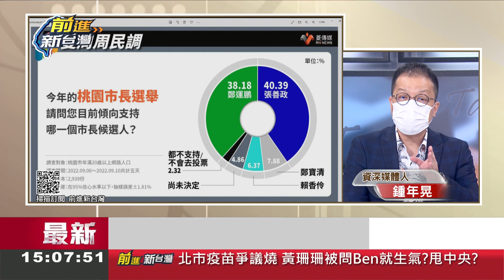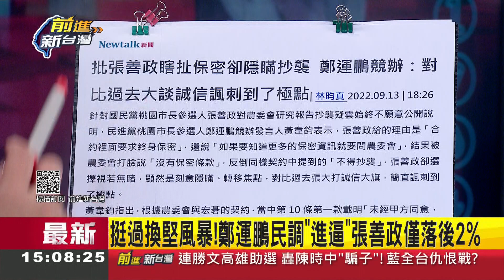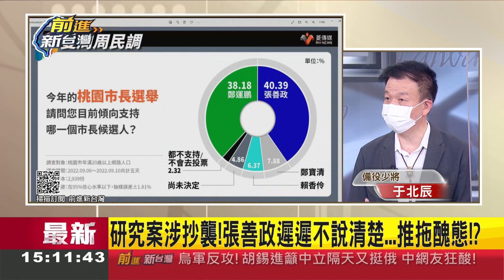研究案涉抄襲! 張善政戰術"推拖拉" 曾稱記者會說明...張善政又改口稱研究案"終身保密" 鍾年晃批"誠信雙標":這就是國民黨誠信?｜王偊菁 主持｜【前進新台灣 焦點話題】20220914｜三立新聞台